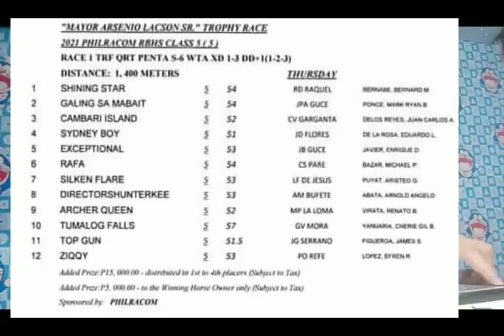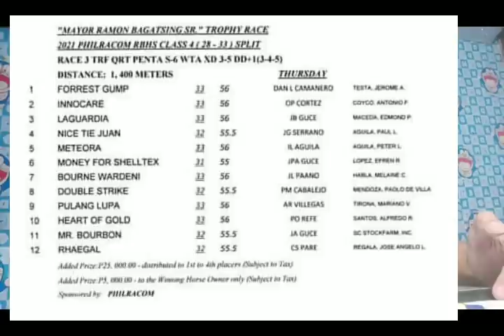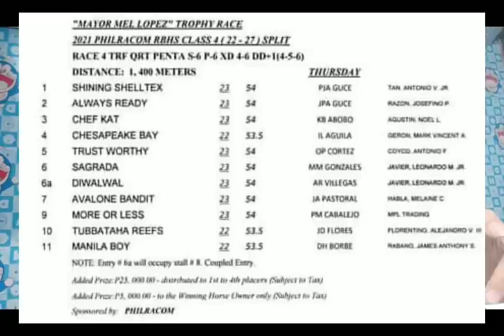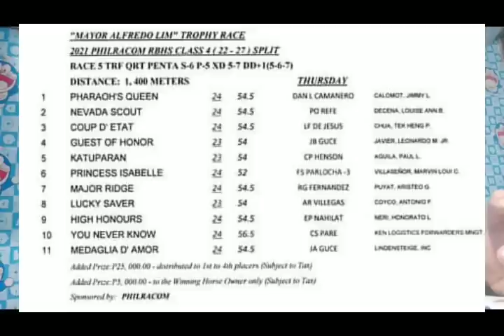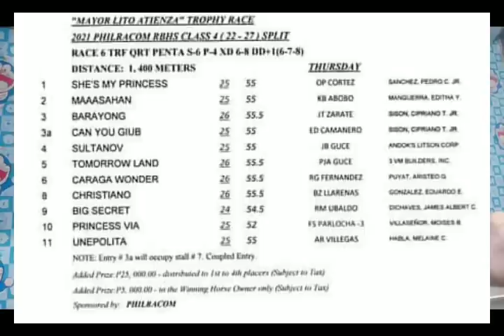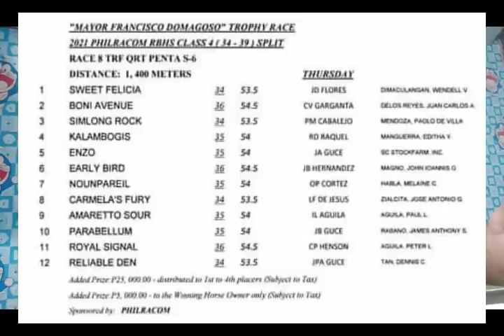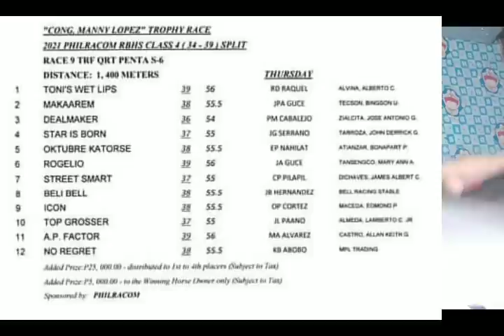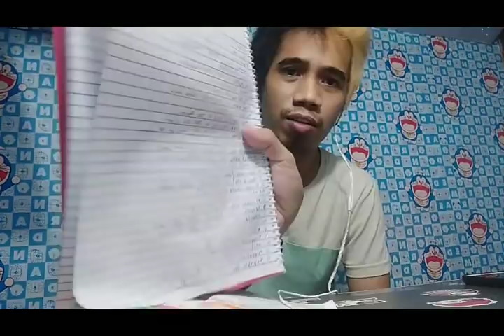SLLP mjci karera tip bymasterlekym @masterlekymtv8431 june 24 2021 araw ng maynila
Goodluck po sa lahat sana matapat godbless po